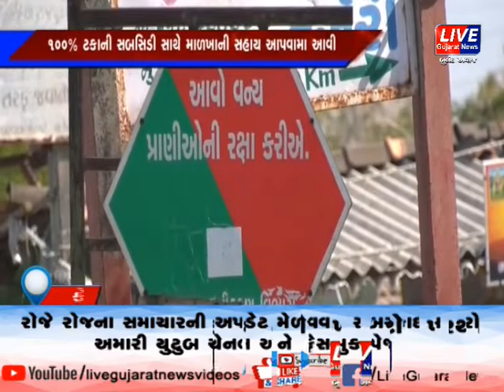કેશોદ : ખેડુતોની સુરક્ષા માટે વિવિધ સહાયો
કેશોદના અજાબથી નાગબાઈ મંદિર સુધીનો રસ્તો વન્ય પ્રાણીઓની અવરજવરને કારણે આ વિસ્તારના ખેડુતોની સુરક્ષા માટે વન વિભાગ દ્વારા વિવિધ સહાયો આપવામાં આવી છે. આ રસ્તાઓ ઉપર વન્ય પ્રાણીઓની અવરજવર હોવાથી "વાહન ધીમી ગતીની મર્યાદામાં ચલાવવા" "પ્રાણી માત્ર પ્રેમને પાત્ર" સહીતના લખાણો વાળા બોર્ડ સામાજિક વનિકરણ વિભાગ ગીર સોમનાથ તથા સામાજિક વનિકરણ વિભાગ જુનાગઢ દ્વારા લગાવાયા હતા.